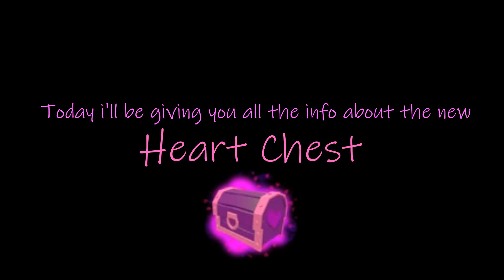Swordburst 2 | All the Info About The ♥️ Chest.